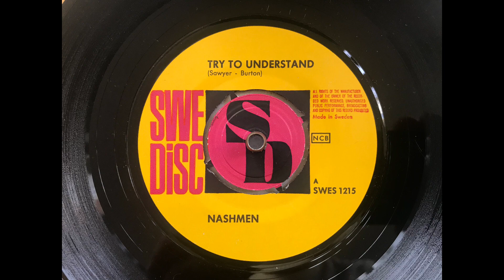Nashmen - Try to understand (60’s PSYCH POP WICKED PHASER EFFECT GARAGE)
Nashmen was from Uppsala, Sweden, and this was their fourth 45 released on Swe-Disc in 1967. They, or the studio engineer must have just discovered the phaser effect and decided to go full in! It’s phaser EVERYWHERE! Wicked sound, especially on the fuzzed out phaser monster In the midnight hour which is the flip side!!